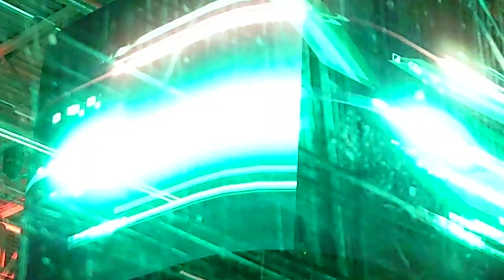Rögle hymn mot Malmö Redhawks, Taket lyfts💚🤍💚🤍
Hej och välkomna till en helt ny video, medans du är här så glöm inte att:

Copy & Paste